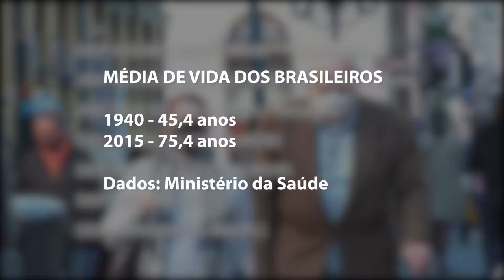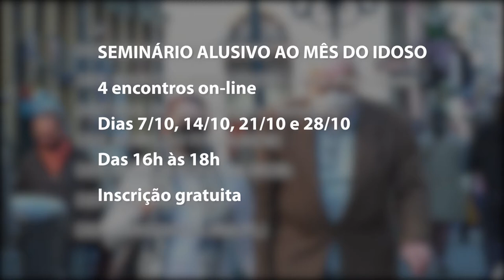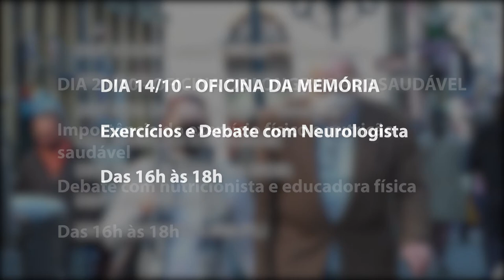É Notícia - Alesc promove Seminário Estadual Alusivo ao Mês do Idoso - 06/10/21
DESCRIÇÃO: Começa nesta quinta-feira(7/10), o Seminário Estadual Alusivo ao Mês do Idoso que terá 4 encontros on-line, sempre às quintas-feiras, durante todo o mês de outubro. A iniciativa é da Comissão de Defesa dos Direitos do Idoso em parceria com a Escola do Legislativo da Alesc e entidades da sociedade civil. O evento é voltado para pessoas com mais de 60 anos e as inscrições são gratuitas.